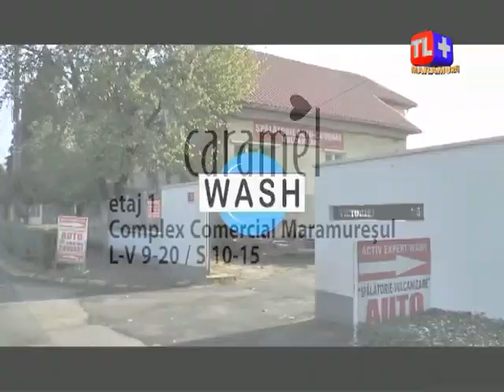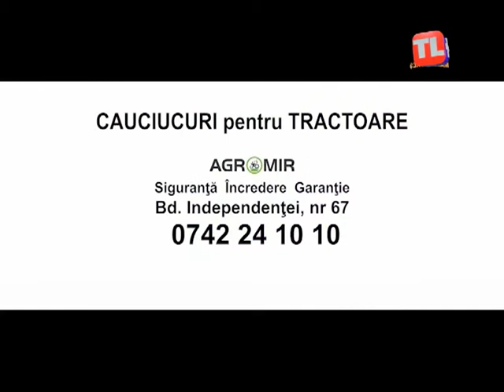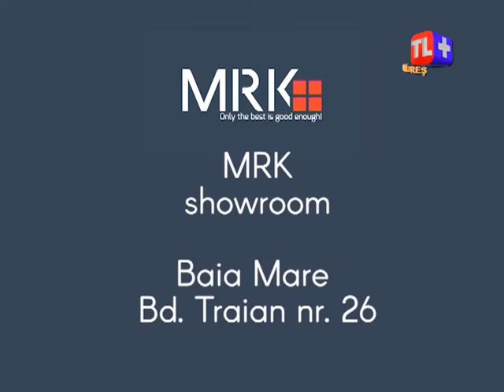Ediție specială - Normalitatea în vreme de criză